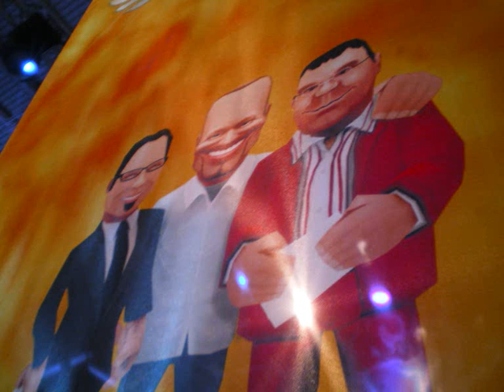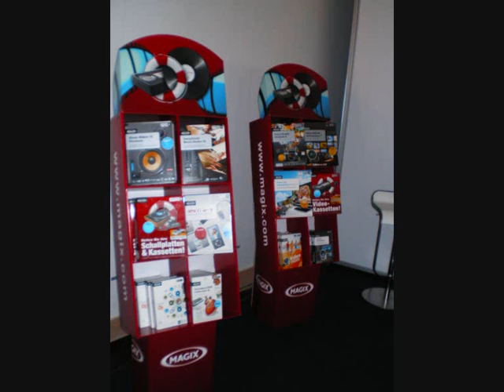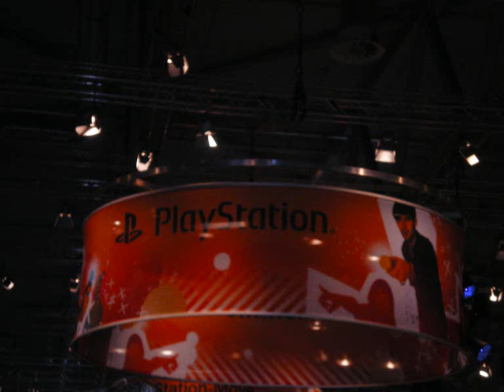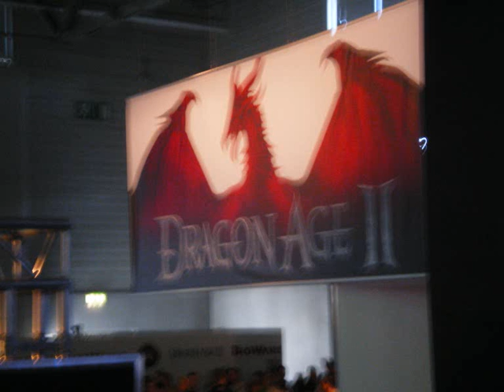Gamescom 2010 Fotos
Da die über 20 videos der Gamescom Noch in der Bearbeitung stecken haben wir uns gedacht wir zeigen euch mal die besten fotos.